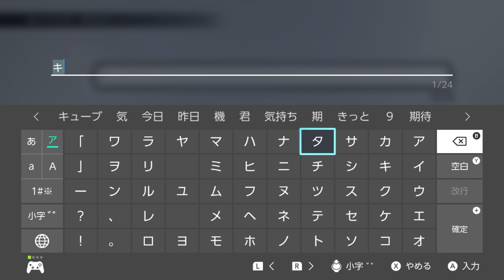#6【ライブアライブ/初見】一番怪しいと思ってた人が！人がどんどん死んでいきます【女性実況】